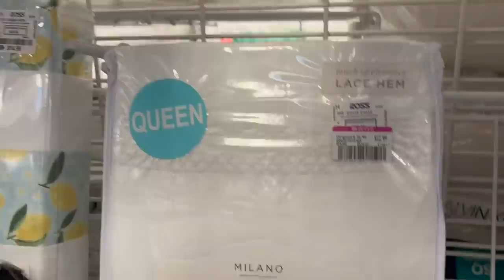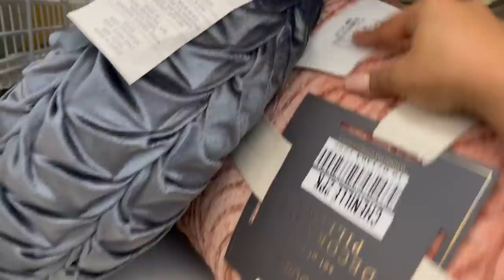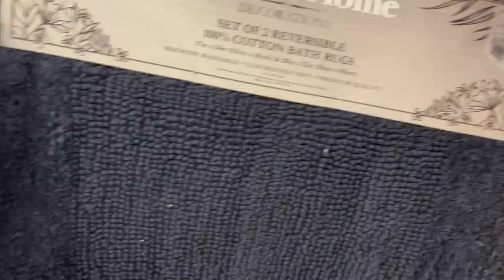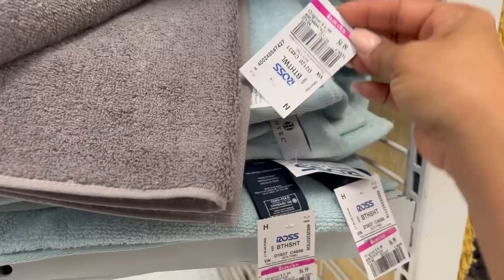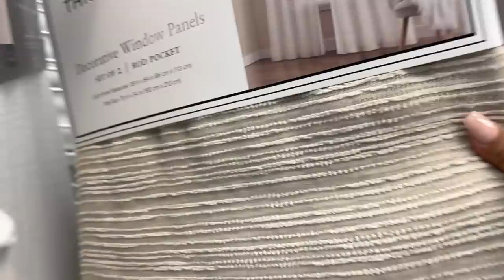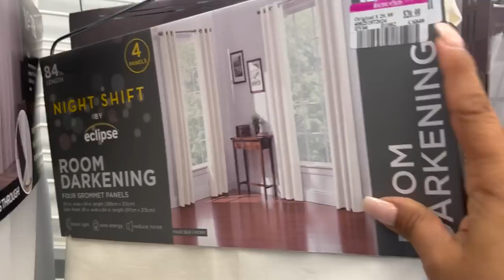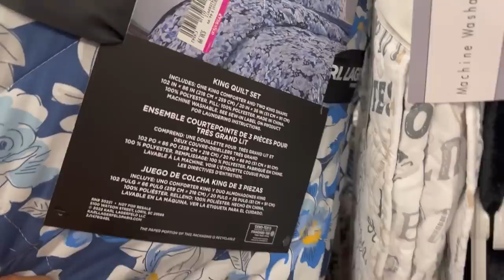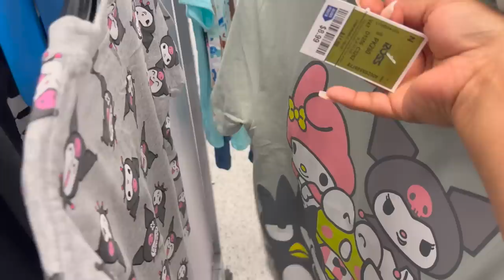😍 Super Lunes De Rebajas En ROSS‼️ Linda Mercancía Nueva Todos Los Dias😱